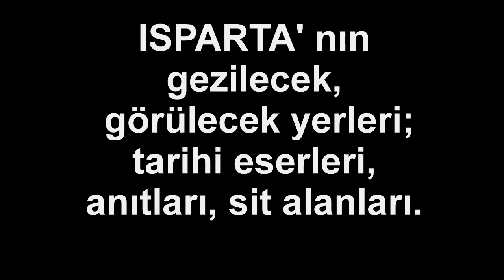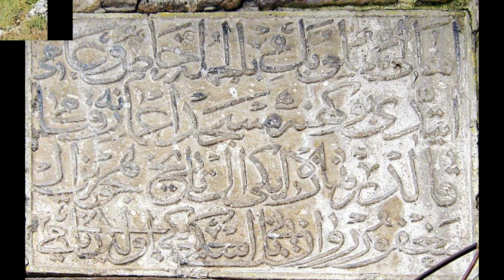ISPARTA; TARİHİ ESERLER, ANITLAR, SİTLER | Neyi Meşhur, Nesi Meşhur | Şehir Turu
ISPARTA; TARİHİ ESERLER, ANITLAR, SİTLER
Isparta'nın gezilecek, görülecek yerleri, tarihi eserleri, anıtları, sit alanları.

ADA CAMİİ
ANTİOKHEİA ANTİK KENTİ ROMA HAMAMI
BAHÇE CAMİİ
BALTA BEY HAMAMI
BARLA HAMAMI
BARLA OSMANLI KÖPRÜSÜ I
BARLA OSMANLI KÖPRÜSÜ II
BARLA ROMA KÖPRÜSÜ
BEY HAMAMI
ÇİÇEKLİÇEŞME SOKAĞI HAMAMI
ERTOKUŞ MEDRESESİ
GELENDOST ERTOKUŞ KERVANSARAYI (KUDRET HAN)
HIZIR BEY CAMİİ
KALE MAHALLESİ HAMAMI
KAVAKLI (ABDİ PAŞA-PEYGAMBER) CAMİİ
KÜP MEZARLAR
MEN KUTSAL ALANI
MUHİTTİN MESCİDİ
PİSİDİA ANTİOKHEİA
PİSİDİA ANTİOKHEİA SU KEMERLERİ
YEŞİLADA HAMAMI
1 NO’LU KASNAK MEŞESİ
1 NO’LU SEDİR AĞACI
ABACILAR MAHALLESİ CAMİİ
ABDÜLGAFFAR CAMİİ
ABLA PINARI ÇEŞMESİ
ADA CAMİİ
AFŞAR HAMAMI
AFŞAR KÖYÜ CAMİİ
AFŞAR SELÇUKLU KÖPRÜSÜ
AĞALAR MEZARLIĞI
AHIRCI ÇEŞMESİ
AHİ ŞEMSEDDİN TÜRBESİ
AHMET KARADUMAN KONAĞI
AKÇAŞAR YERALTI OYMA ODA MEZARI
AKMESCİT ÇEŞMESİ
ALAADDİN CAMİİ
ALAADDİN EFENDİ TEKKESİ
ALACA MESCİT (KÜRT CAMİİ)
ALCIKLAR MEZARLIĞI
ALDANZADE HACI OSMAN ÇEŞMESİ
ALİ EFENDİ CAMİİ
ALİKÖY ÇEŞMESİ
ANTİK SU YOLU
ARDIÇ AĞACI (YALNIZ ARDIÇ)
ASLANDOĞMUŞ KÖYÜ OSMANLI HAMAMI
ASLANLI ÇEŞME
ATİNA ÇEŞMESİ
AYA BANİYA (PAYANA) KİLİSESİ
AYA GEORGİOS KİLİSESİ
AYA STEFANOS KİLİSESİ
AYA PAYANA (BANİYA) KİLİSESİ
AYA STEFANOS (YEŞİLADA) KİLİSESİ
AYA YORGİ (İSHOTYA) KİLİSESİ
AYDERESİ MEVKİİ ODA MEZARI
AYDOĞMUŞ 1 NO'LU KAYA MEZARI
B YATAKHANESİ
BABA SULTAN TÜRBESİ
BAHÇE CAMİİ
BALTABEY HAMAMI
BAŞ MAHALLE ÇEŞMESİ
BAYDUÇ KALESİ
BEDESTEN
BELDİBİ YAPI KALINTISI
BEY HAMAMI
BITRAK ÇEŞMESİ
BURHANEDDİN PAŞA CAMİİ
BÜLBÜL (ALEMDAR) CAMİİ
BÜYÜK ÇEŞME
BÜYÜK ÇINAR
CİRİMBOLU KÖPRÜSÜ (SU KEMERİ)
CUMA CAMİİ VE MİNARESİ (KIRIK MİNARE CAMİİ)
CUMHURİYET İLKOKULU
ÇELİKLER ÇEŞMESİ
ÇEŞNİGİR PAŞA CAMİİ
ÇEŞTEPE I VE II TÜMÜLÜSLERİ
ÇINAR AĞACI I (YUKARI ÇINAR)
ÇINGIRAĞINTAŞ KAYA MEZARI
DALBOYUNOĞLU CAMİİ
DEŞTEPE I VE II TÜMÜLÜSLERİ
DEVLETHAN CAMİİ
DEVRAN DEDE TÜRBESİ
DÜNDAR BEY MEDRESESİ (TAŞ MEDRESE)
EFENDİ SULTAN TÜRBESİ
EFLATUN DEDE TÜRBE VE HAZİRESİ
EĞİRDİR GARI
EĞİRDİR ŞEHİTLİĞİ
ENDÜSTRİYEL BACALAR
ERTOKUŞ (KUDRET) HANI
ERTOKUŞ KÜMBETİ
ERTOKUŞ MEDRESESİ
ESKİ BELEDİYE KONAĞI
ESKİ ÇEŞME
ESKİ DERİ FABRİKASI (ŞİRKET)
ESKİ HAMAM
ESKİ HAMAM KALINTILARI
ESKİ MAHALLE CAMİİ
ESKİ MEZARLIK
ESMA SULTAN HAMAMI
GAFLE ÇEŞME
GARGILI LALA MEDRESESİ (TAŞ MEDRESE)
GARNİZON BİNASI
GARNİZON ŞEHİTLİĞİ
GAZİ İLKOKULU
GÖRGÜ CAMİİ
GÜMÜŞGÜN TREN İSTASYONU
HACI EMİN SARNICI
HACI HALİL CAMİİ
HACI HÜSEYİN SARNICI (KÇK. TEPECİK)
HACI MEMİŞ EVİ
HASAN HÜSEYİN SARNICI
HIDIR ÇELEBİ CAMİİ-DÜKKANLARI
HIZIR BEY CAMİİ (ULU CAMİ)
HOYRAZ ÇEŞMESİ
HÜKÜMET KONAĞI
ISPARTA DEVLET HASTANESİ
ISPARTA GAR KOMPLEKSİ
İ.H.L. YATAKHANESİ
İÇ KALE
İDARİ BİNA
İMP. VE ZEUS TAPINAĞI (B TAPINAĞI)
İMPARATORLAR TAPINAĞI (A TAPINAĞI)
İNCESU KÖYÜ CAMİİ
İNCİLİ ÇAVUŞ TÜRBESİ
İNHİSAR KAYA MEZARI
İNÖNÜ İLKÖĞRETİM OKULU
İPLİKÇİ (HALİL HAMİT PAŞA) CAMİİ
KALE CAMİİ (DEDEKİ PAŞA CAMİİ)
KALE MEZARLIĞI
KARABEY HAMAMI
KARACAHİSAR KALESİ
KAŞ AŞAĞI CAMİİ
KAŞ CAMİİ (KAVAKLI CAMİİ)
KAŞ HACIBEY CAMİİ
KAŞ YUKARI MAHALLE CAMİİ
KAVAKLI (PEYGAMBER) CAMİİ
KEÇİBORLU TREN İSTASYONU
KEMER KÖPRÜ
KERVANSARAY
KİLİSE (KOCAPINAR MEVKİİ)
KİLİSE KALINTISI
KİRELİ HAN
KOCA ÇEŞME
KOCAKÖY ASARI ANIT MEZARI
TARİHİ ISPARTA EVLERİ
KÖPÜRLÜ KÖPRÜSÜ
KÖY CAMİİ
KULEÖNÜ İSTASYON KOMPLEKSİ
KUZİNİ MAĞARASI
KÜÇÜK ÇINAR
LABORATUAR
LEBLEBİCİLER MAH. CAMİİ
MASIR MEZARLIĞI
MERKEZ AĞA CAMİİ
MERKEZ YENİ CAMİİ (ÇARŞI CAMİİ)
MEZAR
MİMAR SİNAN CAMİSİ
MİNARE
MUHİTTİN ÇEŞME
MUHİTTİN MESCİDİ
MUSTAFA BİLGİN SANAT EVİ
MÜDERRİS MAHALLE CAMİİ
ODALARÜSTÜ MEVKİİ KAYA MEZARLARI
OKUL
OSMANLI KÖPRÜSÜ 1
OSMANLI KÖPRÜSÜ II
PAZAR MAHALLE ÇEŞMESİ
RESİMHANE
RESMİ BİNA
ROMA KÖPRÜSÜ
ROMA KUYUSU
ROMA MEZARI
SALUR MAHALLE CAMİİ
SARAY MAHALLESİ CAMİİ
SEFERAĞA CAMİİ
SELEUKEİA SİDERA KİLİSESİ
SEVİNÇBEY ODA MEZARI
SEYFULLAH DEDE TÜRBESİ (MEVLEVİ DERGAHI)
SIĞIRLIK KALESİ I
SIĞIRLIK KALESİ II
SİLAHLIK
SİNAN BEY CAMİİ
SİNAN DEDE TÜRBESİ
SİNEMA VE DERSHANE BİNASI
SOFULAR MAHALLE AŞAĞI CAMİİ
SOFULAR MAHALLE YUKARI CAMİİ
SULTAN FATİH CAMİİ (CAMİİ KEBİR)
SÜLÜKLÜ TEPE KALE
ŞEYH AHMET CAMİİ, İMAM EVİ, TÜRBE VE HAZİRESİ
ŞEYH MEHMET ÇELEBİ (BURHANETTİN) CAMİİ
ŞEYH MEHMET ÇELEBİ TÜRBESİ
ŞEYH MEHMET TÜRBESİ
ŞEYH MUSLİHİTTİN TÜRBESİ
ŞEYHLER CAMİİ
TABAKHANE CAMİSİ
TAHİR PAŞA KONAĞI
TAPINAK (MALLOS)
TARİHİ KESTANE AĞACI
TİCARET YÜKSEK OKULU
TOPRAKTEPE I-II TÜMÜLÜSLERİ
TRAJAN TAPINAĞI (C TAPINAĞI)
TRAŞCIZADE EVİ
ULU CAMİ ÇEŞMESİ
ULU CAMİİ
ULUBORLU HANI
VALİLİK BİNASI
VELİ BABA KÜLLİYESİ
YAKAÖREN TÜRBESİ
YALVAÇ MÜZE MÜDÜRLÜĞÜ
YAPI KALINTISI
YAZLA HAMAMI
YEMEKHANE BİNASI (ÇAMAŞIRHANE VE ISITMA MERKEZİ)
YENİ DALBOYUNOĞLU HAMAMI
YEŞİLADA MEZARLIK I-II
YILANKIRAN ÇEŞMESİ
YILANLIOĞLU CAMİİ
YUNUS EMRE MEZARI
YUNUS EMRE TÜRBESİ